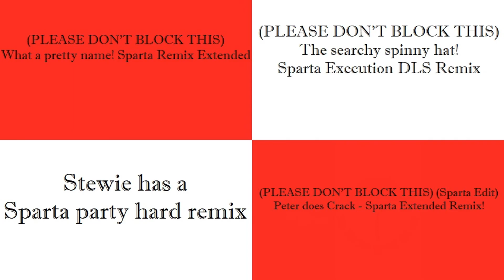(PLEASE DON’T BLOCK THIS) Sparta Remixes Side by Side 190 (Skunk Fu Version)